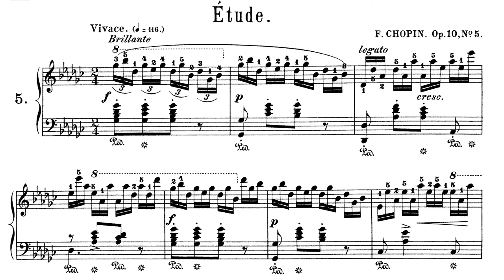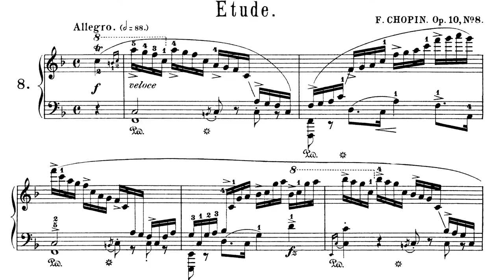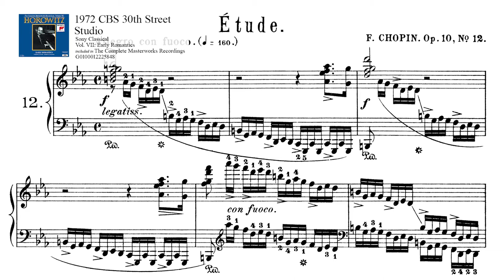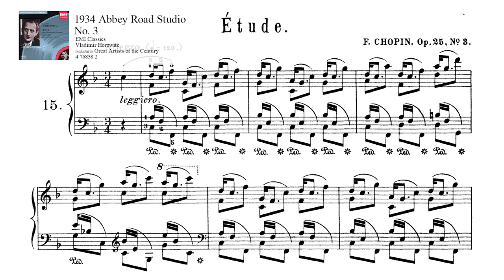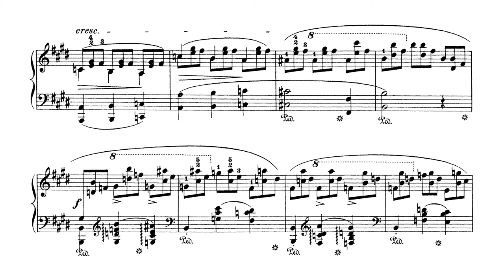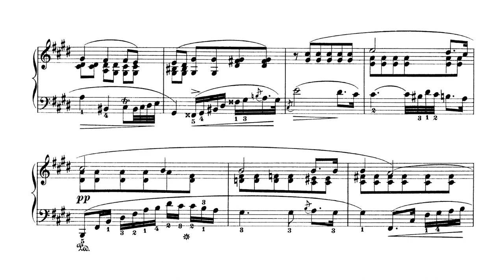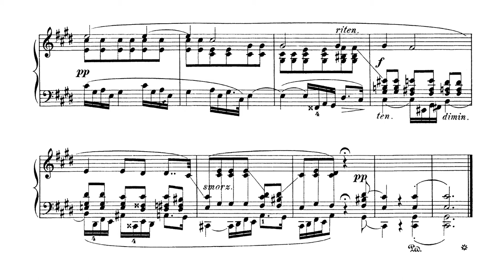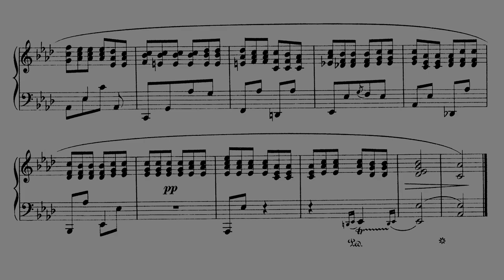Chopin: Selected Études (Horowitz) [Score]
▶ Horowitz on Chopin
Horowitz's Chopin is unique. Consistent pedaling, tone blur and excessive rubato are not allowed, but instead, he takes together the clean tone, which is always heard in his performance, and softness.
Pianists' interpretation of Chopin these days tends to pursue the same softness as listening to Debussy. I would pick Cho Seong-jin as the best pianist of this style. In other words, the tone of walking on the clouds, the slow tempo and the juicy rubato are widely recognized interpretations of Chopin by modern pianists.
However, Horowitz didn't compromise on any part of his performance. This was even the case with Chopin, and he gives a whole new interpretation of Chopin that cannot be heard in any existing performance.
For this reason, Horowitz's Chopin was constantly controversial with critics. But rather, because it shows a completely new way of interpretation that cannot be heard in other pianists' performances, it is Chopin that is the repertoire that reveals Horowitz's style most clearly.

▶ Horowitz on Chopin Études
Horowitz's representative Chopin repertoire includes Ballads and Polonaises. He also played many of the études, most of which remain recorded. There are 15 pieces he has played publicly, and only 12 pieces are included in the video.
Études with no performance records are usually short and simple pieces. I think he wouldn't have played it because it didn't fit his style and it wasn't suitable as a concert repertoire.
Op. 25 No. 2 has two performances on record, all of them from the 1940s, so none of them were actually recorded.
Op. 25 No. 6 played once at the only Chopin recital in 1930 and there is no recording either.
Op. 25 No. 9 was played seven times from 1927 to 1945 and has not been performed since. (Since the piece is short and simple, he would have been free to include or subtract it from the recital whenever he wanted to.)
Op. 25 No. 10, also known as an Octave Étude, was played quite often as one of Horowitz's main specialties was the octaves. From 1926, when his European debut was in full swing, to Tokyo in 1983, he played 21 times, and actually there are several audience recordings in the 80s. However, the sound quality of all of them was poor, and above all, at that time, there was a period of severe performance damage due to Horowitz's mental illness, so I could not find any recording that could be included in the video.
Record of Op. 25 No. 11's performance cannot be found except for two records from the 1930s. He is said to have suffered as if his fingers fell when he played this piece. I think it might have something to do with his flat-finger playing.
The question here is that he actually recorded Op. 25 Nos. 2, 4, and 11 right before he died. Why did he suddenly record Chopin études that he hadn't played in the last 40 years? Besides, none of them were released.

-- timestamps --
00:00 Op. 10 No. 3 in E major
03:36 Op. 10 No. 4 in c♯ minor
05:39 Op. 10 No. 5 in G♭ major
07:14 Op. 10 No. 6 in e♭ minor
10:59 Op. 10 No. 8 in F major
13:25 Op. 10 No. 12 in c minor
16:01 Op. 25 No. 1 in A♭ major
18:28 Op. 25 No. 3 in F major
20:00 Op. 25 No. 5 in e minor
23:20 Op. 25 No. 7 in c♯ minor
28:42 Op. 25 No. 12 in c minor
31:11 Trois nouvelles Étude No. 2 in A♭ major